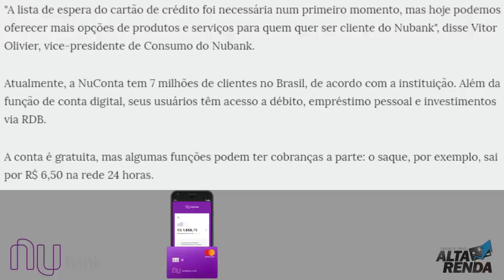💳"Nubank" ENCERRA A LISTA DE ESPERA.O Crédito pode ser liberado automático.🔝💲